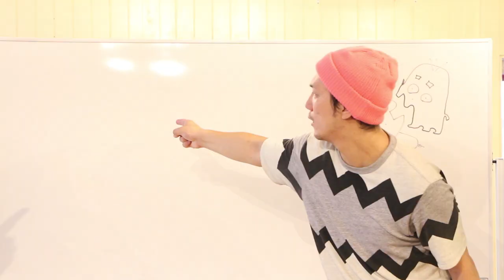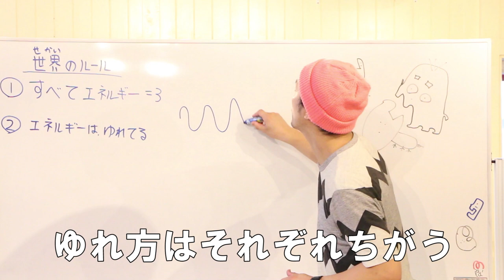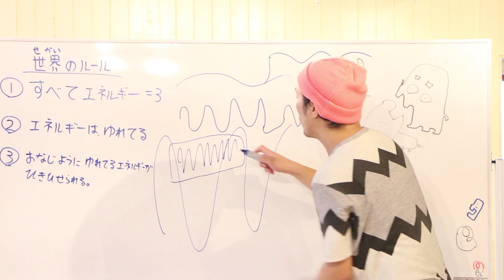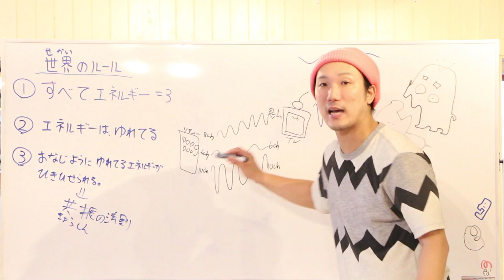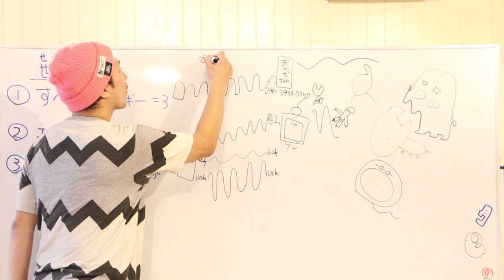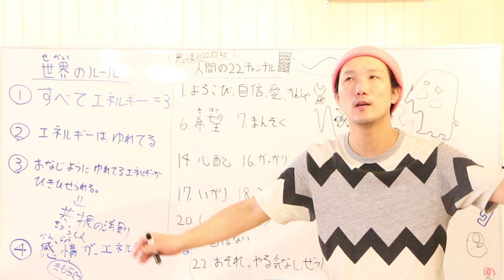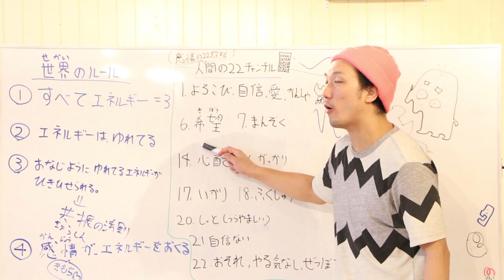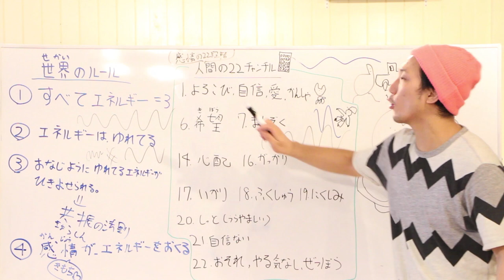【引き寄せの法則①】願えば叶うのは嘘!? 毎日が楽しくなるコツ【対象：小学生以上】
【小学生が夢中になる！自信と勇気が育つエンタメ教育番組】
「思考は現実化する」「願いは叶う」という引き寄せの法則を、小学生でもわかるように解説しています^^

僕はこのチャンネルで、こども達に、最高に輝く「自分」を表現する喜びを知ってもらいたい。そして、自分がやりたいことに正直になって一歩踏み出す勇気を育んで欲しい。そのような想いで、スタートしました。

「自分に自信がない！」
「学校がつまんない！」
「失敗がこわい！」

そんな苦しんでいる子の心に届けば

Mr.おかっち。
職業：スター（自分らしく輝き、自分らしく輝かせる星)
1980年大阪生まれ。同志社大学法学部を卒業後、外資系企業で和歌山勤務を経て、 スプリングフィールド大学院アスレチックカウンセリングで 教育学修士号取得。

2013年に、ファーストティーコーチ優秀賞を受賞
2016年創業支援ビジネスプランコンテスト入賞
2017年NICe全国ビジネスプランコンテスト奨励賞

西野亮廣　我武者羅応援団　斎藤一人　鴨頭嘉人　藤原和博　沼田晶弘　明石家さんま  武井壮　スティーブ・ジョブズ　落合陽一　本田健　ジョン・ウッデン　ホリエモン(堀江貴文さん) コンマリ（近藤麻里恵さん）　スティーブン・コービー博士　 小藪一豊  HAPPYちゃん エイブラハム   バシャール

クリスの部屋　ジョーブログ　メンタリスト DaiGo  本田健　斎藤一人 　村上大輔

自信　アクティブラーニング　自己肯定感　教育　小学生　先生　エンターテイメント　ライフスキル　ファシリテーション  授業　プロ教師　カリスマ教師  コーチング　勇気　アドラー心理学　考える力　生きる力 MC型教師　MC型授業　自信をどうつけるか？　自信をつける方法　自己啓発　引き寄せの法則   思考は現実化する